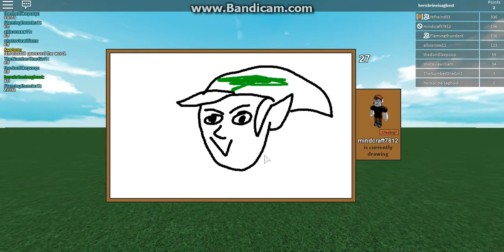Let's Play ROBLOX: Draw It! w/HIfreind03 - Pt. 1 "CHEATING!"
Welcome to Draw It! The game where you call everyone a cheater or be called a cheater yourself! The aim of the game is to guess what the "Drawer" is drawing! If you get it right, you get a point, if you don't, you don't, if the person is kicked for cheating, no points are given even if you got it right. If you're the drawer, you pick between 3 words to draw or one is chosen at random of the three.